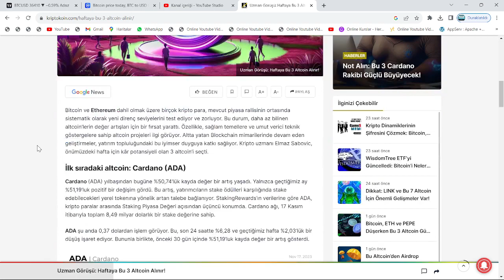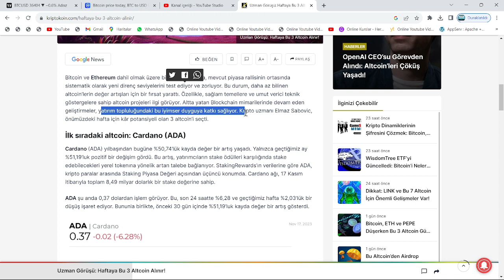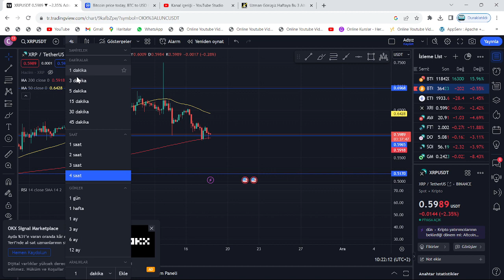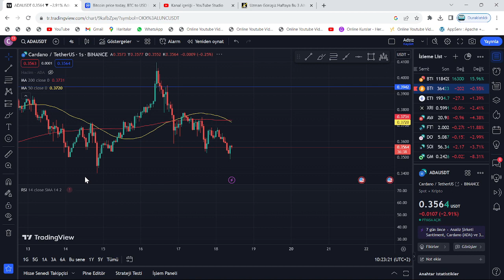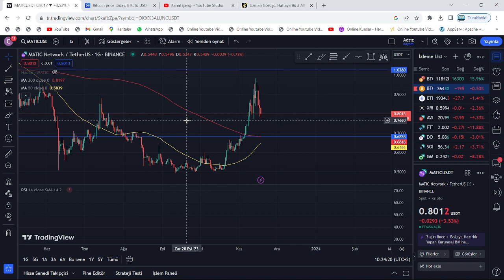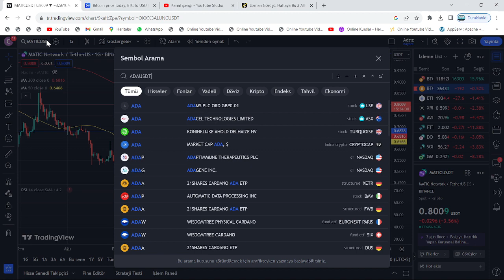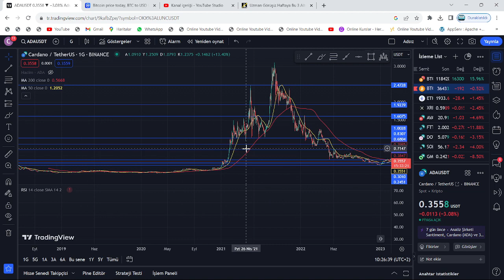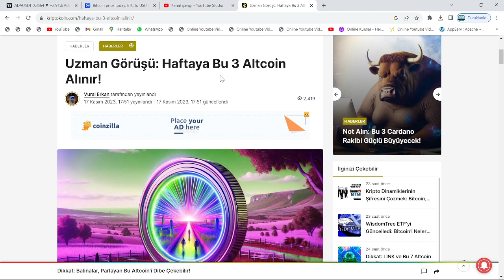ACİLEN ALINMASI GEREKEN ALTCOİNLER: HAFTAYA UÇACAK!🚀XRP, ADA VE MATİC: 8 AYDA 75X, 16 AYDA 100X...!🔥